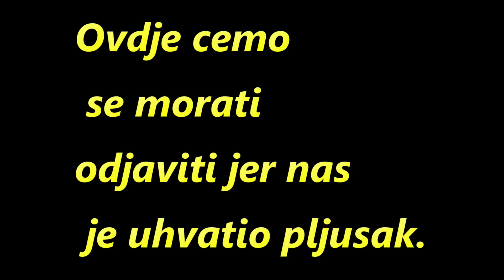Ljetovanje u Albaniji-iskustvo(Leg'o novi friz)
"Jednom kada uhvatite groznicu putnika, vise se ne mozete oporaviti od nje i bit cete zarazeni njome do kraja zivota"(Michael Palin)
Mi smo bracni par Selma(Big Mama) i Ernad (Big Daddy) i dobro dosli u nas sareni svijet.
Zivimo zivot onako kako se nama svidja, a ne po standardima drugih. Nas zivot je ispunjen sarenim bojama, svakodnevnim ludorijama, strastveni smo zaljubljenici u putovanja. Volimo da upoznajemo nova mjesta, razlicite kulture, isprobavamo neobicnu hranu, tako da smo skoro svaki dan negdje na putu i to nas cini sretnim.
Zelja nam je kupiti kamper i otisnuti se na put oko svijeta.
Dobro dosli u nas sareni svijet!!!